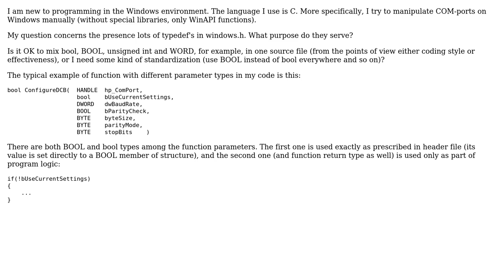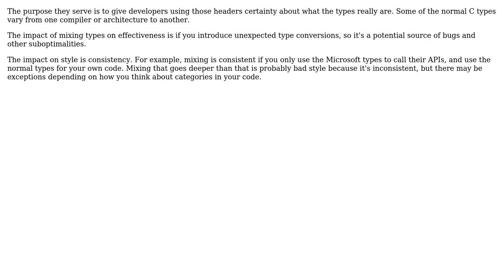Software Engineering: Lots of typedefs in windows.h (2 Solutions!!)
Software Engineering: Lots of typedefs in windows.h

With thanks & praise to God, and with thanks to the many people who have made this project possible! | Content (except music & images) licensed under CC BY-SA | Music | Images & others | With thanks to user StaticZero user Robert Harvey user John Bickers user gnasher729 and the Stack Exchange Network Trademarks are property of their respective owners. You are responsible for your own actions.